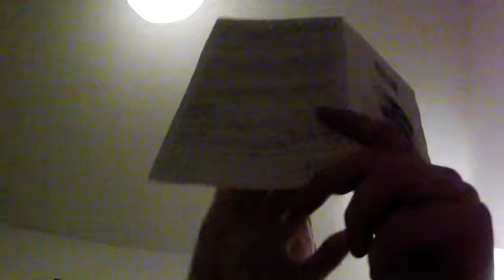Mounting BlurFix on GoPro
BlurFix allows you to put a filter in front of a GoPro camera. Most common case, I believe, is to put a red filter for underwater photography, which I haven't tried yet.

This video gives you a rough overview of steps necessary to mount it. It took me about 1.5h, mostly because I was trying to be very, very cautious.